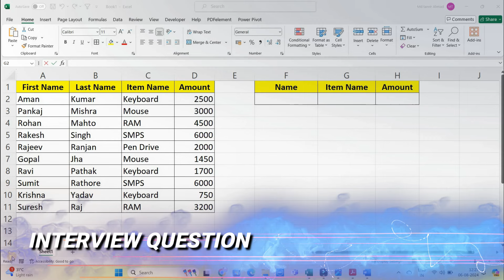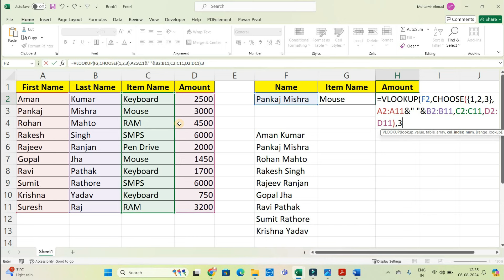Excel Interview Question and Answers | Job Interview Question in Excel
दोस्तों अगर आपको Basic to Advance Level का Computer Course करना है तो आप मेरे Mobile App के Through कर सकते हैं. अगर आप Interested हैं तो Play Store से Mobile App Download करें और Course Enroll करें.
धन्यवाद